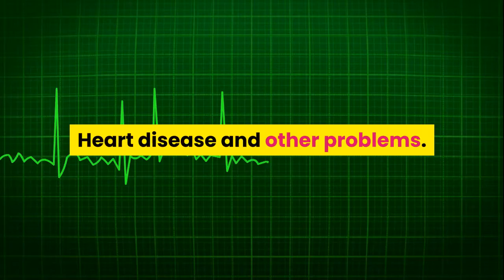Scientists Discover How to Reverse Diabetes | Blood Sugar Level | Reviewsatoz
7 steps to health and the Big Diabetes Lie

Best Reviews! Stay in Touch ➡️

Diabetes is a very serious health problem that affects millions
And it also leads to hypertension,
Heart disease and other problems.

The biggest cause of most type 2 diabetes is one’s diet and sedentary lifestyle.
But how do you fix this problem?
The answer – The Big Diabetes Lie.

Give it a try for 2 months
And you’ll be amazed at how your diabetes comes under your control.
Your blood glucose levels will be stable,
You’d have shed excess fat,
Reduced inflammation
And look and feel much better.

Every diabetes sufferer will benefit from this book.
It’s amazing.